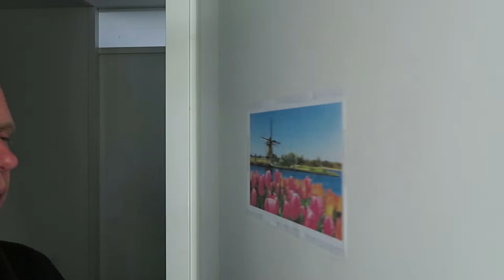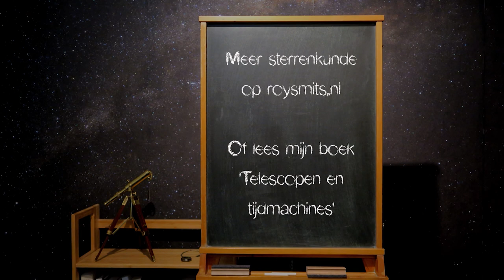De APERTIF roast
Deze aflevering: De APERTIF roast

Credits:
Intro muziek: 'Action Dynamic Piano Opener' door AlexZavesa
Foto windmolen en tulpen: Holland Tourism_IND
Illustatie Apertif: Adams, E.A.K., van Leeuwen, J. Radio surveys now both deep and wide. Nat Astron 3, 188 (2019).